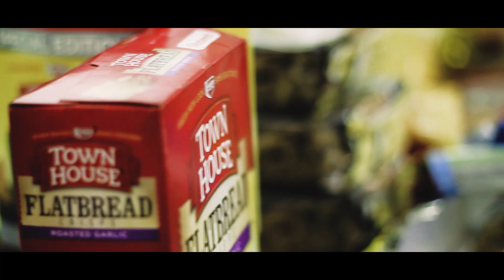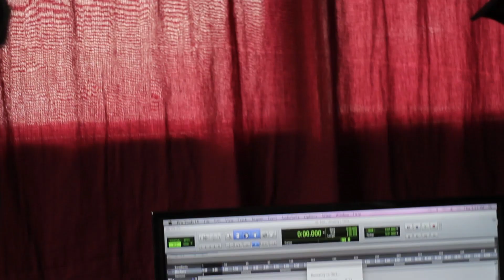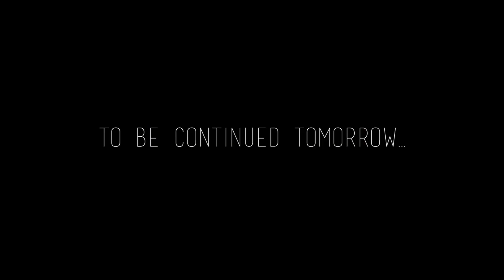THEY GOT BARS!